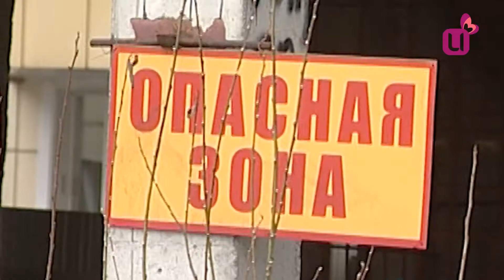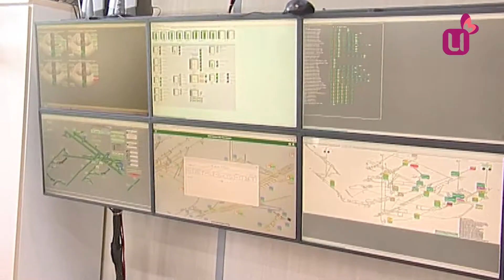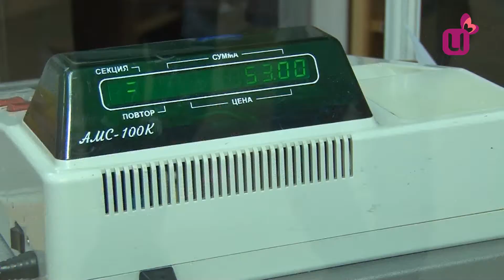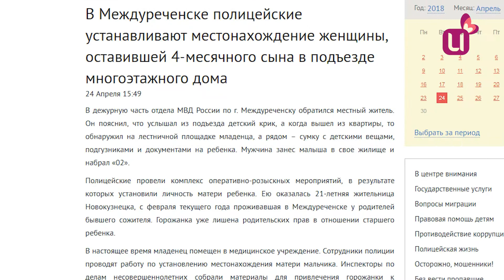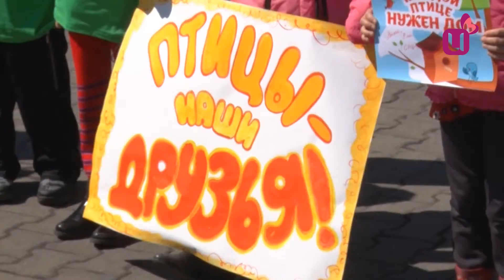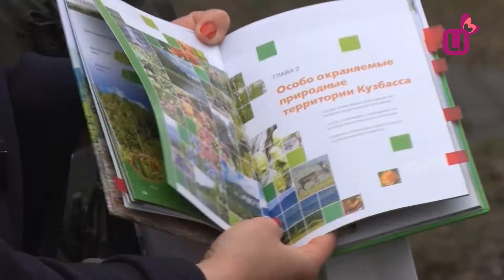Мой Междуреченск - 27 апреля 2018 г